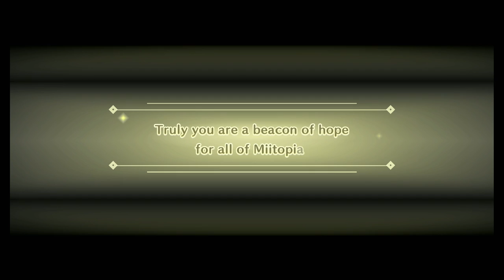Enter Miitopia As Your Avatar - Episode 34: Cracking Rocks and Sillies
After a definitely-unhealthy breakfast, Courier 6 buys a Leather Uniform, while X, as late to the gag as he was to join the party, FINALLY gets his own job's Woolly armor. The party then sets off on the southern path to head both southeast towards the objective and north towards treasure. Obviously, Rey being Rey, the former path comes first. Mystia rides along on Kirin's back, but dismounts when she spots a mound that likely contains buried treasure. Unfortunately, when she overworks herself and doesn't find anything, she gives up on the spot and just disappointedly saunters off... right into a pair of Lightning Clouds.

X and Courier 6 do some damage to the Lightning Clouds and Mystia attempts to trap them in her magic dance, but it fails. Rey uses his signature Finisher on one of the clouds, while Courier 6 just hits the other one really really hard to kill it.

Along the way, X and Rey talk about MP Candies. Despite X being the shapeshifter with a cartoonish mouth, Rey is the one who can swallow MP Candies whole while X can't, surprising both of them.

Heading east at the crossroads, Rey says, "I wonder what today will bring..." and, as if fate heard and decided to pull a funny, the party immediately gets attacked by an enemy group that includes the Moles he so reviles.

Kirin decides to lend a hand, unleashing its powerful lightning blasts to do high damage to the Nose Rocks and defeat a Mole - Courier 6 got to the other one first. Rey takes out a Nose Rock, receiving Mystia's praise - THAT is definitely leaning into ship tease since it's the second time in a row that she's given praise to him in particular. With the energy granted by Mystia's praise, Rey also defeats the other Nose Rock, levels up, and the party gets a rare Strata Sundae★. The party finds more gold in a small chest, then reaches the inn, where the magical voice from the charm congratulates them on saving 200 faces and upgrades their HP and MP Sprinkles.

At the inn, Rey does his best Courier 6 impression. It's... not great, because he hasn't just yelled at the top of his lungs in a long time, but it's enough to make Mystia laugh. Rey then tests fate over grub, thinking maybe he'll like the Strata Sundae★ more than its common counterpart... nope.

X levels up to Silk Gear, then the party sets off on that road again. Upon encountering a pair of Lightning Clouds, Rey takes out one with a Jump Slash, while Courier 6 uses VATS to pan the other twice in a row. The party then heads north at the crossroads and runs into a pair of Nose Rocks. X softens up one with a mounted attack on Kirin, while Rey tries to soften up the other with a Jump Slash, but X and Courier 6 pitch in and turn it into a oneshot. Mystia finishes the other Nose Rock with a mounted attack of her own.

The party gets more gold from a small chest, followed by an encounter with a pair of Lightning Clouds and MOLES. The moles are annoying as always. After the party takes out one, Mystia uses a danmaku attack on the full enemy group, but the surviving mole dodges. X combines his powers with Kirin and rakes a lightning-infused claw through the enemies, ending them all immediately and acquiring another Strata Sundae★ in the spoils.

Finally, the party reaches the next inn, and they rest...